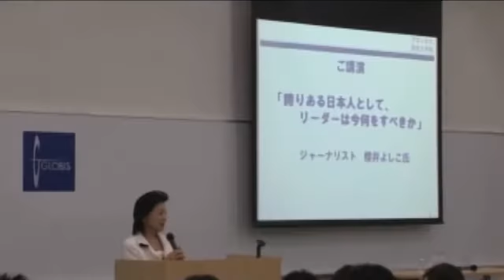【櫻LIVE】第17回 - 坂根正弘・コマツ会長 × 櫻井よしこ（プレビュー版）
名経営者坂根会長に聞く「強い日本を取り戻すために何をすべきか」
「産業競争力会議」が紡ぎだす成長戦略とは?

＊＊＊ この動画はプレビュー版です ＊＊＊＊＊＊＊＊＊
続きをご覧になるには、言論テレビのウェブサイトより
有料会員登録していただくことで、全編ご視聴いただけます。

言論テレビは、皆様にご負担いただいた会費で、事実に基づく情報を発信し、
正しいと信ずる論陣を張るインターネットテレビを運営いたします。

会員になりますと、生放送を収録した動画や講演の動画を何回でもご覧いただけます。
また、書き下ろしの新作メルマガ、雑誌などに書かれたコラムをお読みいただけます。

詳しくは、言論テレビのウェブサイトにてご確認ください。
どうぞ、会員になっていただけますよう、よろしくお願い申しあげます。